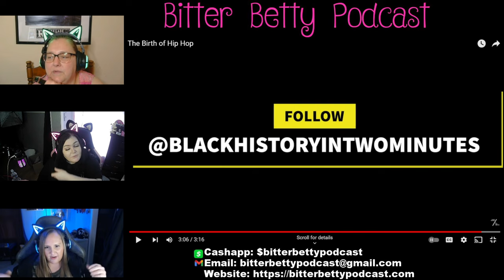Bitter Betty Podcast - The Birth of Hip hop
We decided we would educate ourselves on hip hop... Hope you also enjoy this.